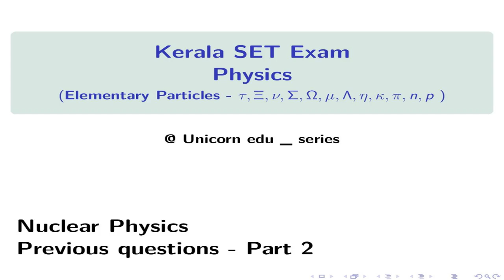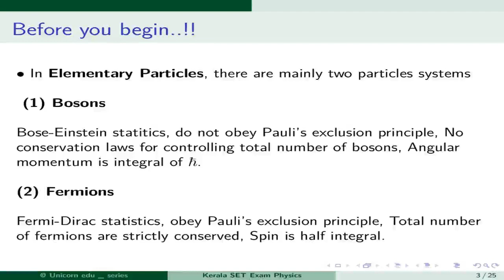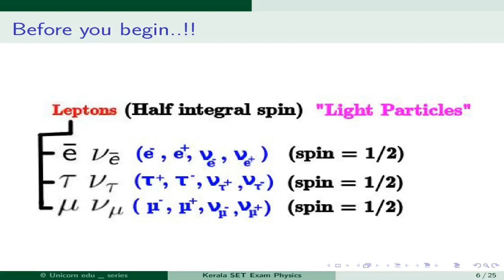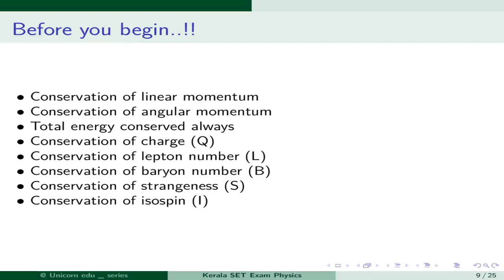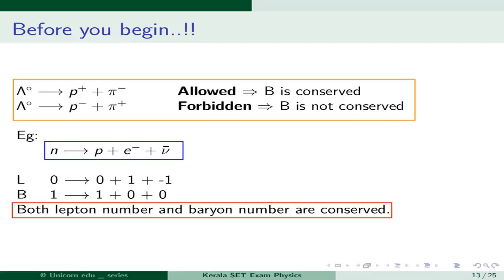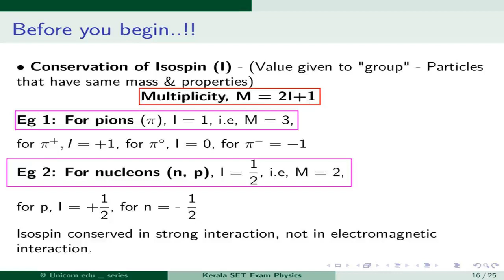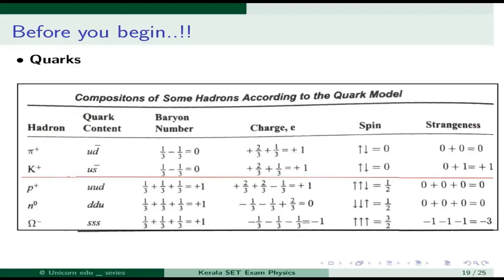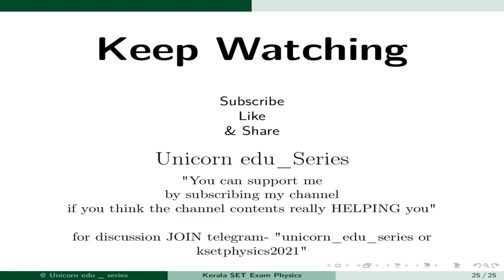Kerala SET PHYSICS Exam | Nuclear Physics-Part 2| Elementary Particle | Previous Questions | SET2021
This Video is the second part of Nuclear Physics discussion. This part mainly focus on the section elementary particles. Explanations comes first and then comes the discussion on previous year questions.

Previous Videos
SET - How to prepare for the exam???

Previous video on Vectors Here ...

Previous video on Degrees of freedom. !

SET-Physics